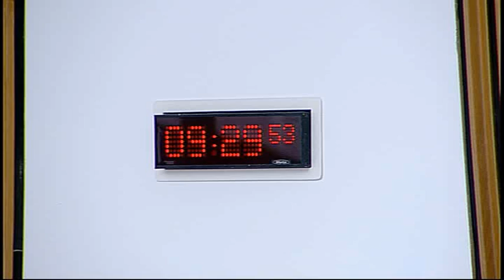Finance Committee - Scottish Parliament: 1st April 2015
- Scottish Parliament Finance Committee. Agenda

1. Decision on taking business in private: The Committee will decide whether to take items 4, 5, 6 and 7 in private.

2. UK economic and fiscal outlook: The Committee will take evidence from—

Robert Chote, Chairman, Office for Budget Responsibility.

3. Scottish Fiscal Commission: The Committee will take evidence from—

Lady Susan Rice C.B.E, Chair, Professor Andrew Hughes Hallett, and Professor Campbell Leith, Scottish Fiscal Commission.

4. Harbours (Scotland) Bill: The Committee will consider its approach to the Financial Memorandum of the Harbours (Scotland) Bill.

5. Education (Scotland) Bill: The Committee will consider its approach to the Financial Memorandum of the Education (Scotland) Bill.

6. Written agreement on the budget process: The Committee will consider a revised written agreement.

7. Work programme: The Committee will consider its work programme.